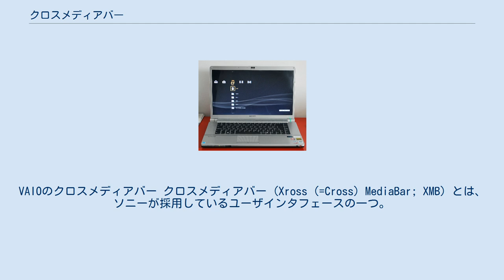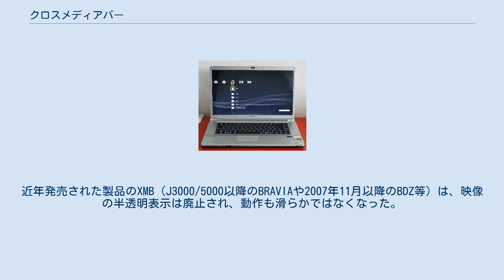クロスメディアバー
VAIOのクロスメディアバー クロスメディアバー (Xross (=Cross) MediaBar; XMB) とは、ソニーが採用しているユーザインタフェースの一つ。
アイコンの横方向と縦方向の列で、操作が分かれる。
横はカテゴリ、縦はその内容（ただしVAIOは構造が異なる）を表す。
元々PSX向けに開発・採用された。
 2004年にグッドデザイン賞、2007年にはPSPのXMBがエミー賞を受賞した。
 XMBの特徴は、横軸に各カテゴリ（機種により異なるがミュージック、ビデオなど）ら、縦軸に各メディア（メモリースティックなど）へと分かれ、その後グループ(パソコン上でいうフォルダ)からファイルを選択して、再生や回覧と進む手順になっている。
アイコンが滑らかに動く様子や、非選択時には半透明化し、選択時にはバックでやわらかく点滅する効果など、視覚的にもわかりやすいデザインとなっている。
 また、XMB製品は「ホーム」ボタンで各カテゴリを選ぶと、トップ画面に戻る。
DVD/BDレコーダーの場合はXMBのみでは手早く操作できない録画予約等のためにリモコンに専用ボタンがあり、XMBと組み合わせて使用する。
 キーの操作が縦と横でわかれているので、コンテンツの検索が縦方向でしか出来ないことから、大量のコンテンツの検索にはかえって手間を要することがある。
 基本的に十字キーがあるハードウェアに適している。
スクロールを多用しており全ての操作が一画面に収まらない場合が多いため、マウスやタッチパネルのようなデバイスには不向きである。
 液晶WEGAのHVXシリーズとPSXはCPUに「Emotion Engine」と、描画プロセッサーに「Graphics Synthesizer」を搭載しているためXMBの動作が非常に滑らかになっている。
BRAVIAのX1000シリーズ、PlayStation 3、スゴ録、BDZ-V7/V9も同様に滑らかな動作になっている。
また、これらの製品はXMBを起動すると、視聴中の映像が半透明になる。
近年発売された製品のXMB（J3000/5000以降のBRAVIAや2007年11月以降のBDZ等）は、映像の半透明表示は廃止され、動作も滑らかではなくなった。
 前世代機でXMBを採用していたゲーム機のPlayStation VitaやPlayStation 4はXMBを採用しておらず、BRAVIAは2011年春モデルから、ブルーレイレコーダーは2016年春モデルで新UIとなり、PlayStation 3は2017年3月で出荷完了したため、現行の製品からXMBは姿を消すことになった。